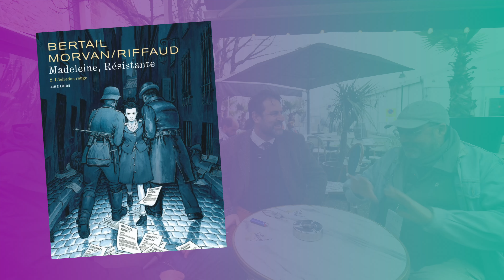Interview de Dominique Bertail et Jean-David Morvan pour Madeleine, résistante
Jean-David Morvan et Dominique Bertail prennent un moment pendant le festival d'Angoulème 2024 pour nous parler de Madeleine, résistante